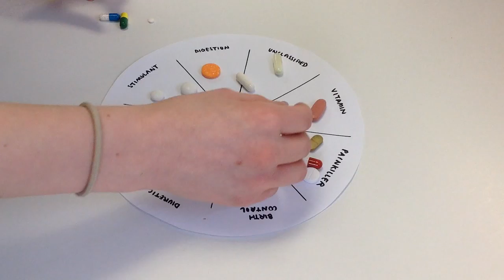Pill Categorising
Example of Pill Categorisation activity. Researching into the Placebo effect, determining perception of a pill's graphic form.